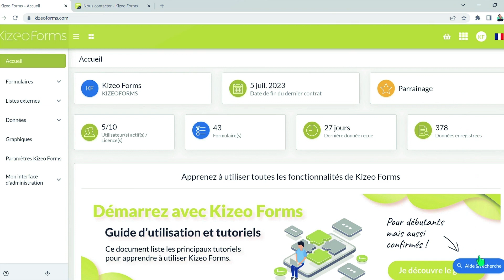Autoformation | 5️⃣ | Les ressources disponibles pour Kizeo Forms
Pour dématérialiser vos processus et documents sur Kizeo Forms en toute autonomie, vous aurez besoin de quelques informations techniques.

Nous mettons donc de nombreuses ressources à votre disposition, accessibles facilement depuis le bouton Aide et Recherche en bas à droite de votre interface web Kizeo Forms.

Retrouvez-y des tutoriels, astuces, vidéos et notre notre communauté d’entraide Kommunity.

Un conseiller dédié est également disponible par téléphone ou par email pour vous accompagner.

Vous n'avez pas encore de compte Kizeo Forms ? Aucun souci ! Testez la solution gratuitement pendant 15 jours

Kizeo Forms, la solution française qui digitalise vos interventions terrain, processus et documents.